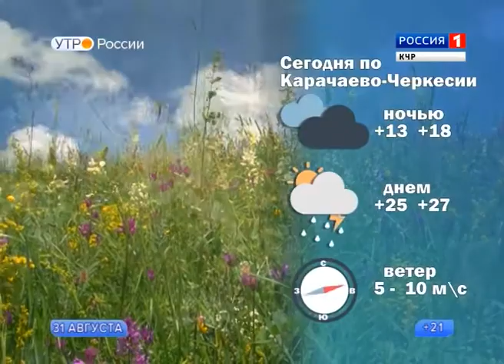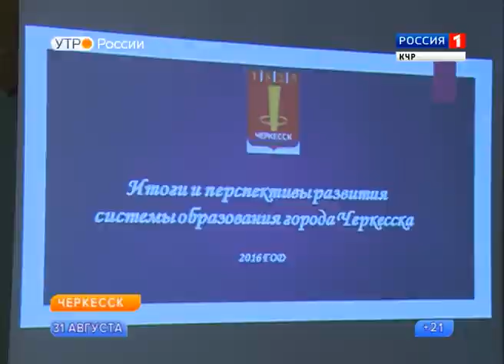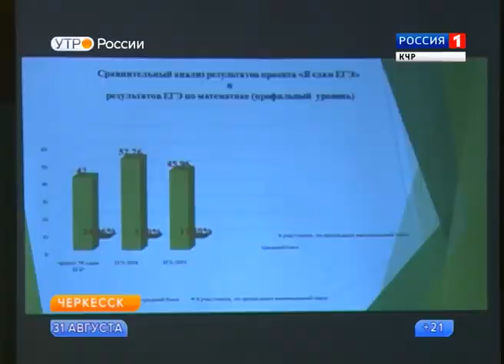Утро России. Карачаево-Черкесия 31.08.2016